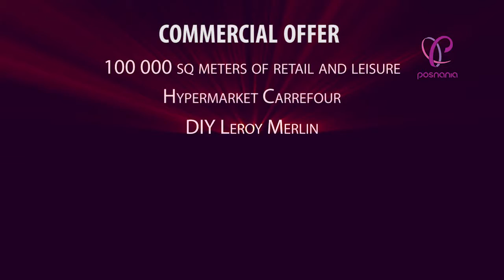Apsys Group Centre Commercial POSNANIA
Le concentré des dernières innovations du retail et du lifestyle shopping
• Une architecture avant-gardiste : volumes spectaculaires, façades de verre, vitrines événementielles de 8m de haut
• Une offre shopping et lifestyle unique en Pologne mêlant enseignes nationales et internationales leaders